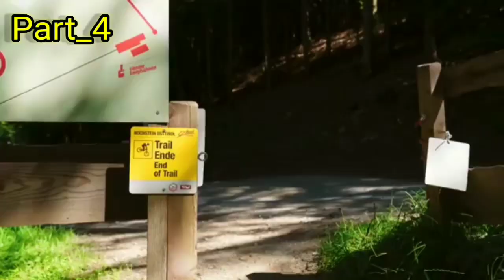24 August 2023